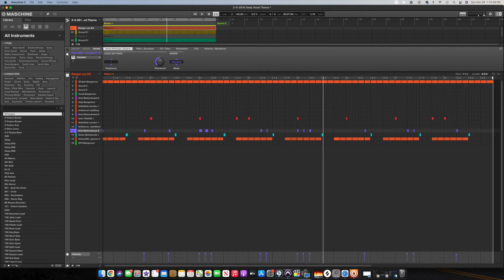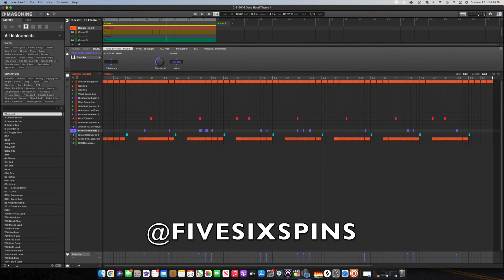2-5-2016 Deep Hood Theme 145 (prod.